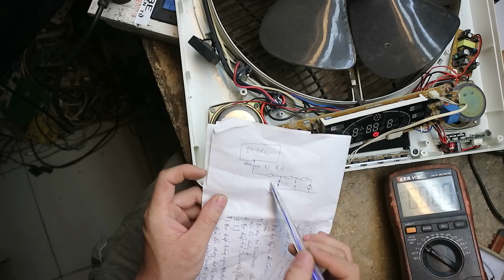Quạt này mình thay 1 con tụ là chạy:Model YD-303 tích hợp nhiều chức năng,không có thương hiệu!